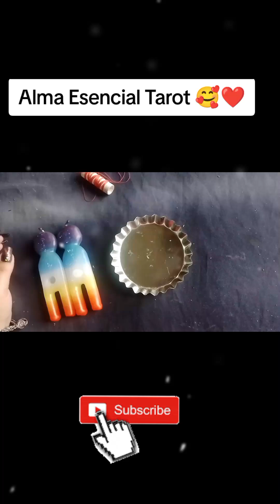Ritual de amor y unión ✨❤️‍🔥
Gracias por confiar siempre en mi 🌈🥰❤️almaesencialtarot